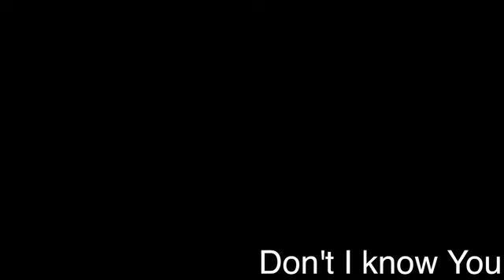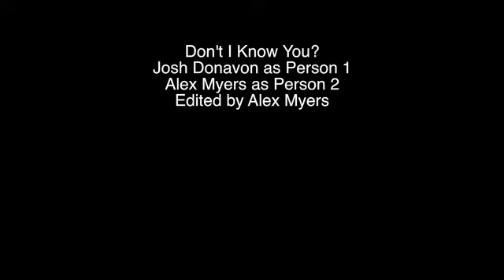Alex Myers dont i know you